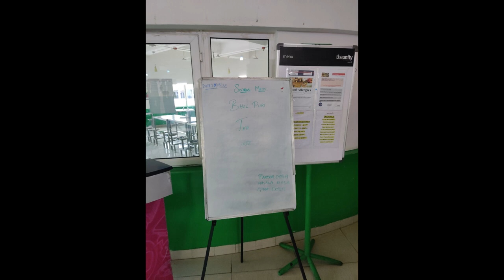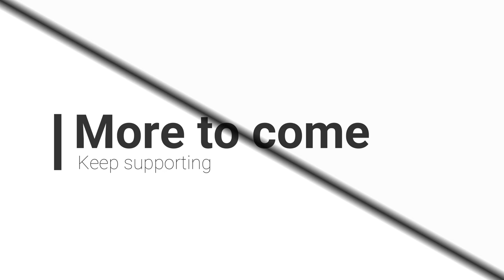Great Lakes Campus Tour|Food|Class room|Part 2| Is it worth staying here?|| Ponvannan Vlogs |PV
Great Lakes Chennai has a beautiful campus where it's greenery everywhere. People are provided with clean and hygiene rooms to stay with good food to eat. There is also a play area where people can play a variety of sports and improve their fitness.

Instagram name is changed to @m2knp_views
Don't get confused with the Instagram name showing in between the video